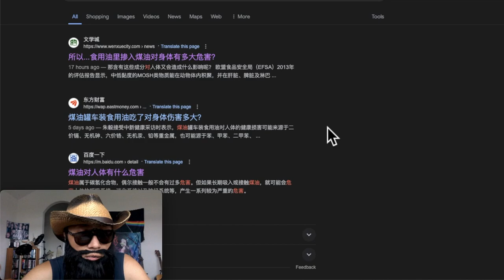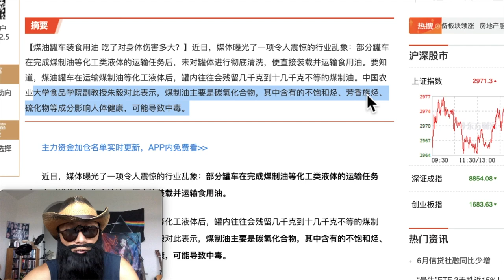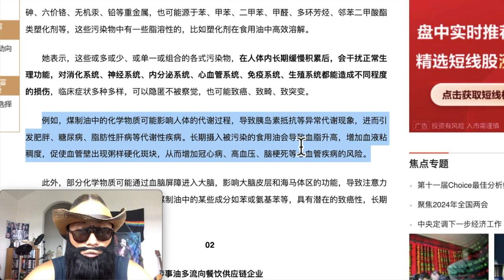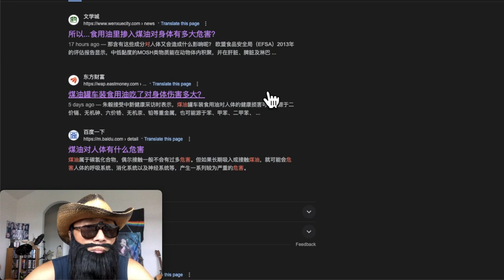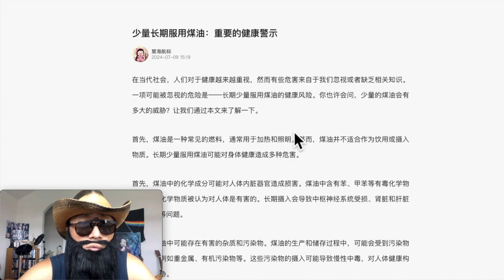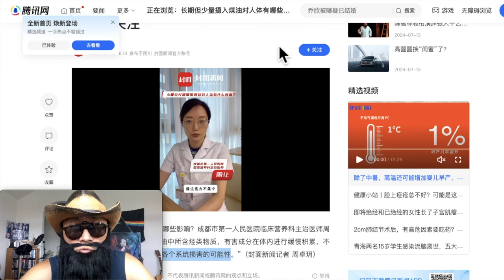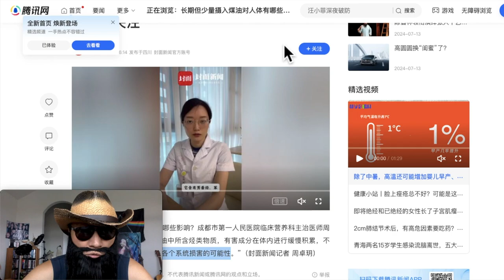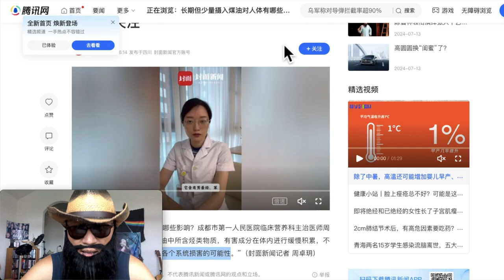科普！煤油对人体的危害有哪些？长期食用煤油到底对身体有何危害？